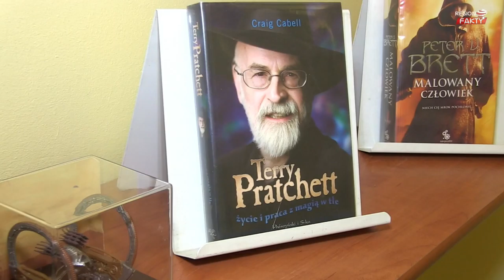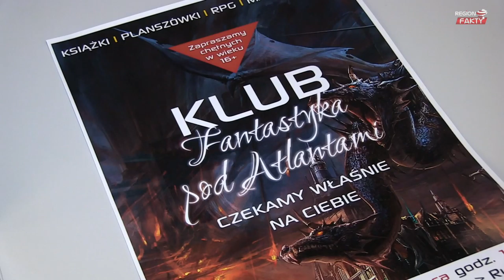Tydzień z fantastyką w "Bibliotece pod Atlantami"